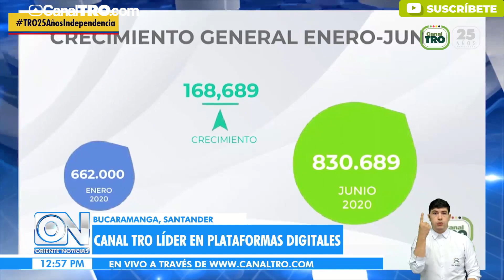Canal TRO, segundo canal regional de Colombia más posicionado en plataformas digitales